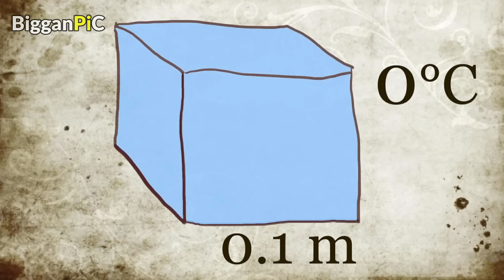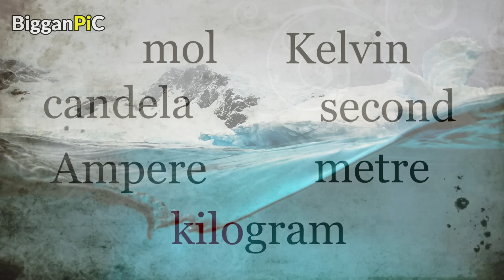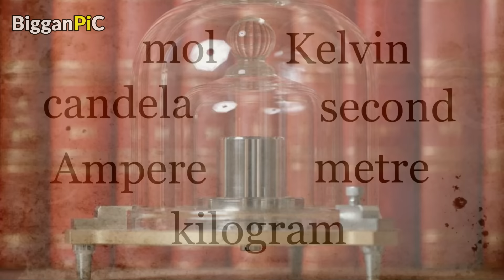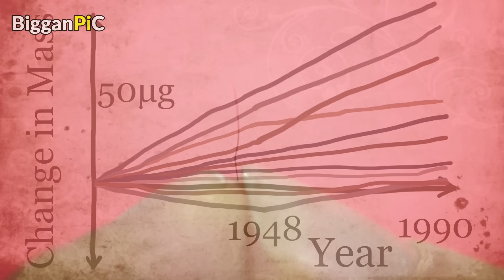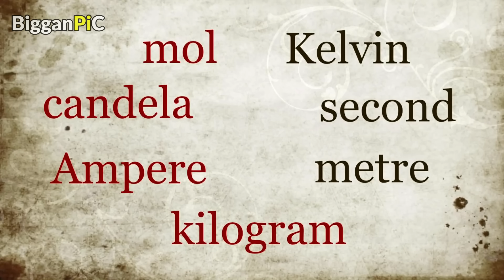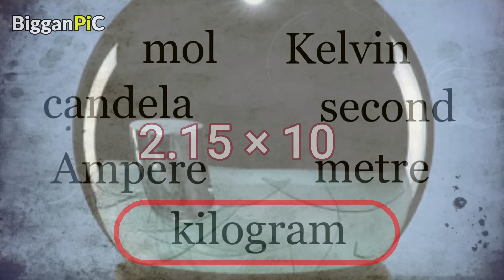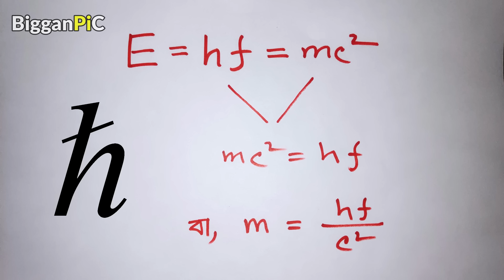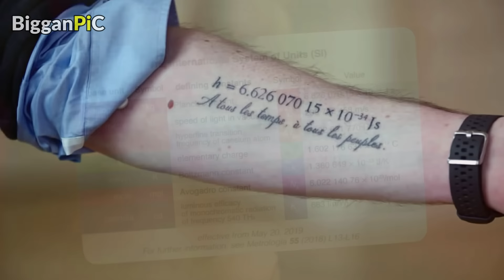পৃথিবীর সবচেয়ে সুষম গোলক এবং কিলোগ্রাম সম্পর্ক The roundest sphere in the world in bangla Ep 31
ভুল সংশোধনঃ
কিছু স্থানে প্লাংক কন্সটেন্ট(h) এর স্থলে h bar (ħ) দেখিয়েছি।

Attribution:
veritasium
VICE News

This video about roundest object in the world in bangla, mass unit kilogram prototype,how is planck's constant related to mass.
Video chapter:
00:00 - intro about roundest object
00:25 - history of mass unit kilogram
01:50 - mass unit kilogram prototype
03:25 - problem with mass unit kg prototype
04:31 - roundest object making
05:04 - roundest object use
06:17 - how is planck's constant related to mass

The kilogram was originally defined in 1795 as the mass of one litre of water. This definition was simple yet difficult to use in practice, due to the fact that the properties of the water are not defined. Modern superseding definitions of a kilogram are accurate to within 30 ppm of the mass of one litre of water. In 1799, the platinum Kilogramme des Archives replaced it as the standard of mass. In 1889, a cylinder of platinum-iridium, the International Prototype of the Kilogram (IPK) became the standard of the unit of mass for the metric system, and remained so until 2019.The kilogram was the last of the SI units to be defined by a physical artefact.

The kilogram is now defined in terms of the second and the metre, based on fixed fundamental constants of nature.This allows a properly-equipped metrology laboratory to calibrate a mass measurement instrument such as a Kibble balance as the primary standard to determine an exact kilogram mass, although the IPK and other precision kilogram masses remain in use as secondary standards for all ordinary purposes.

The world's roundest object helps solve the longest running problem in measurement —how to define the kilogram.A kilogram isn't what it used to be. Literally. The original name for it was the 'grave', proposed in 1793 but it fell victim to the French Revolution like its creator, Lavoisier. So begins the tale of the most unusual SI unit. The kilogram is the only base unit with a prefix in its name, and the only one still defined by a physical artifact, the international prototype kg or IPK.
But the problem with this definition has long been apparent. The IPK does not seem to maintain its mass compared to 40 similar cylinders minted at the same time. The goal is therefore to eliminate the kilogram's dependence on a physical object. Two main approaches are being considered to achieve this end: the Avogadro Project and the Watt Balance.

The Avogadro project aims to redefine Avogadro's constant (currently defined by the kilogram -- the number of atoms in 12 g of carbon-12) and reverse the relationship so that the kilogram is precisely specified by Avogadro's constant. This method required creating the most perfect sphere on Earth. It is made out of a single crystal of silicon 28 atoms. By carefully measuring the diameter, the volume can be precisely specified. Since the atom spacing of silicon is well known, the number of atoms in a sphere can be accurately calculated. This allows for a very precise determination of Avogadro's constant.

Video edit by filmora.